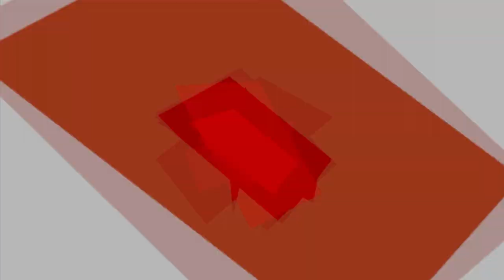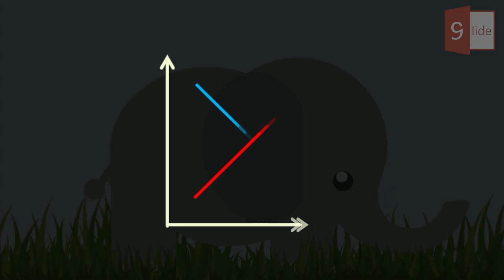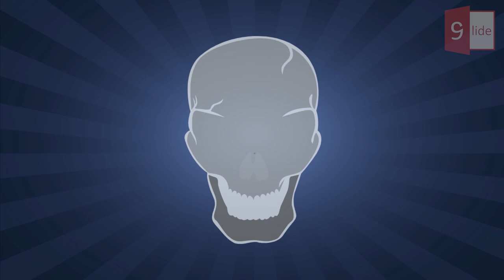Tuyệt đỉnh Slide Powerpoint Animation Khủng hoảng kinh tế / Khóa học Powerpoint Online: 9slide.com/